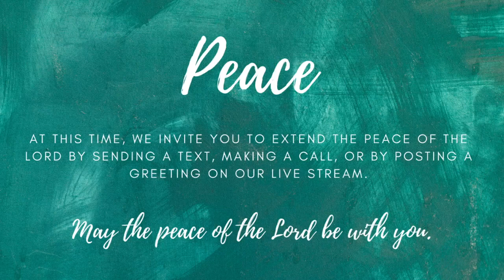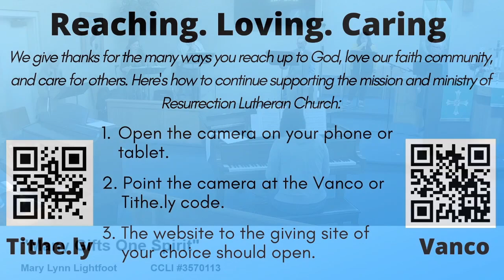Twenty-fourth Sunday after Pentecost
Online Worship
Sunday, November 15, 2020 10:00 AM EST (US)

"There" is Now! Worship series
"Enter Into the Joy"

"From Everlasting" Used by permission
Jason Silver